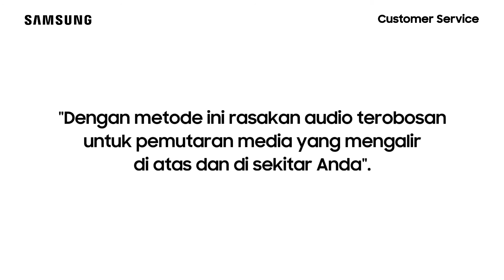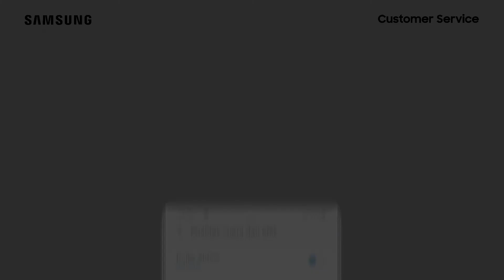Cara Mengaktifkan Dolby Atmos - Galaxy S21